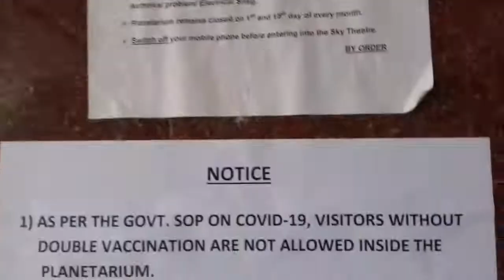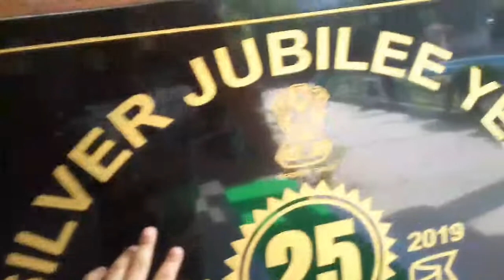Guwahati planetarium r pra khedile 😂😂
planetarium sabo goi ghuri ahilu ,😂

OdbE2nDsHqE